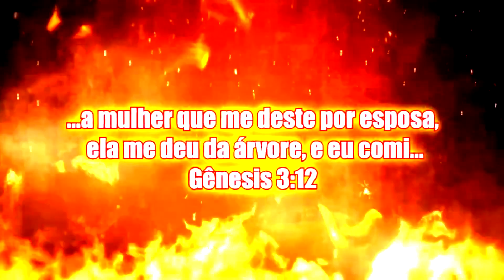DEUS PERGUNTA PARA JÓ: VOCÊ ME CULPA?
Desde já agradecemos pelo apoio ao canal, Deus abençoe grandemente a todos os membros do canal.